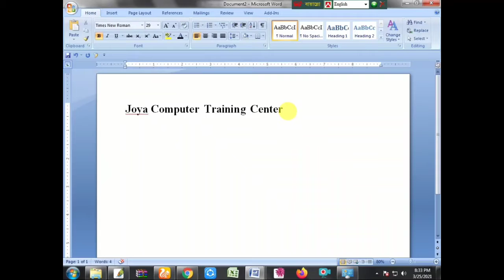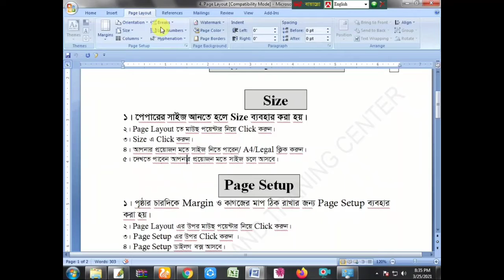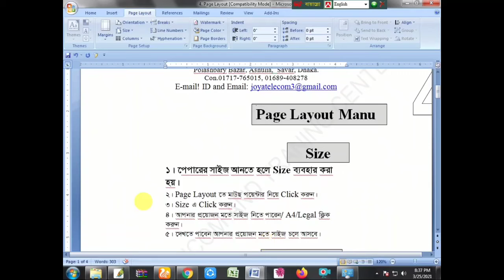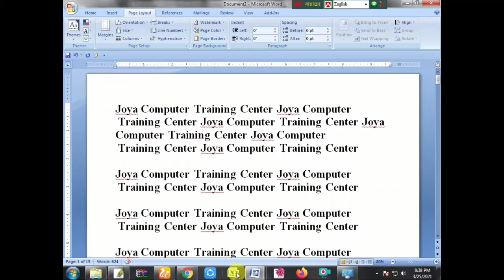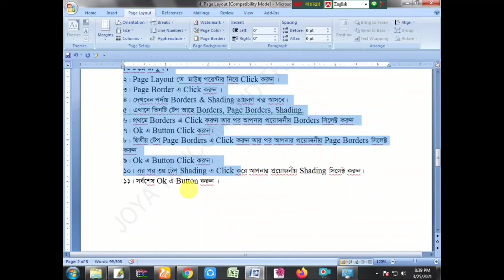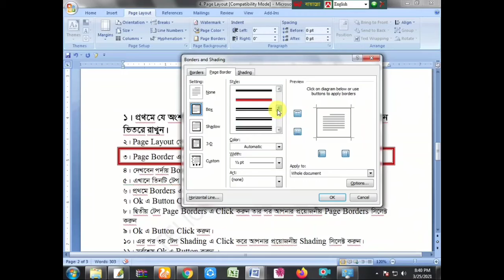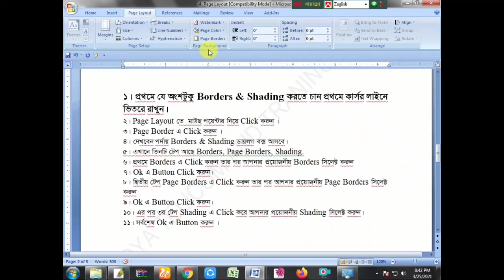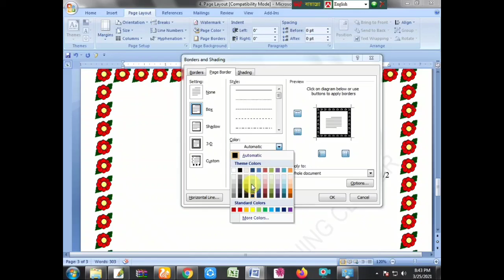Microsoft Word Tutorial in Bangla Part 05 Home, Page Layout Manu মাইক্রোসফট ওয়ার্ড টিউটোরিয়াল M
জয়া কম্পিউটার ট্রেনিং সেন্টার
না দেখে টাইপ শিখতে লিং Joya Computer Training Center জয়া কম্পিউটার ট্রনিং সেন্টার